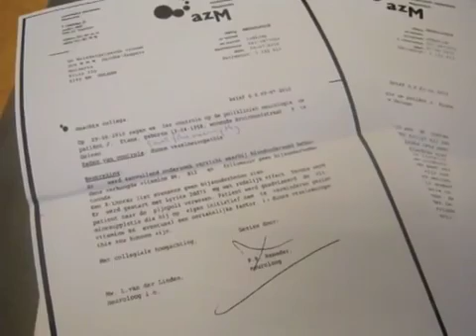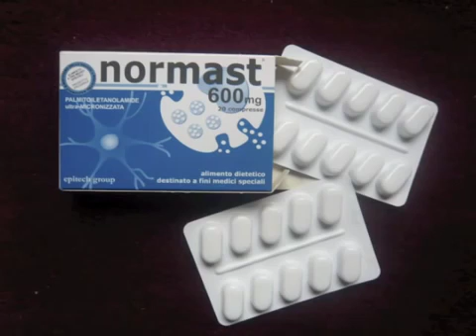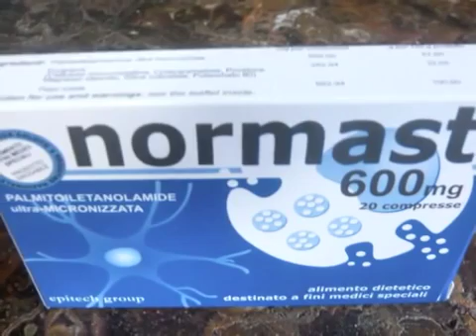Successful treatment of small fiber neuropathic pain at our Institute for Neuropathic Pain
Successful treatment of small fiber neuropathic pain.
Listen to this patient with small fiber neuropathy who felt a great relief after our treatment.
Prof. dr. J.M. Keppel Hesselink. Drs. D.J. Kopsky.
INP Instituut voor Neuropathische Pijn - Institute for Neuropathic Pain.
Soest, Amsterdam, Bosch en Duin.